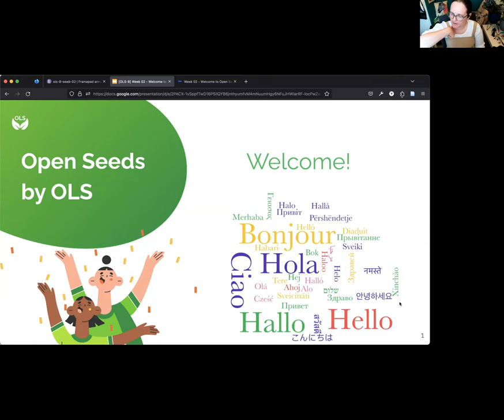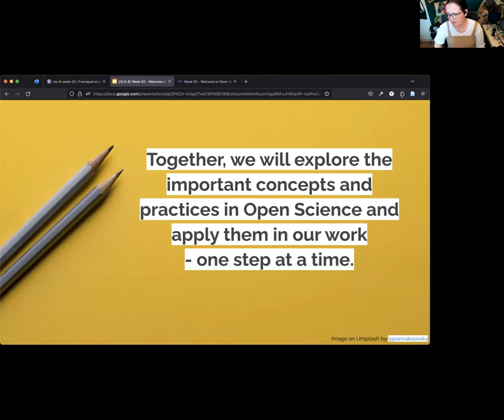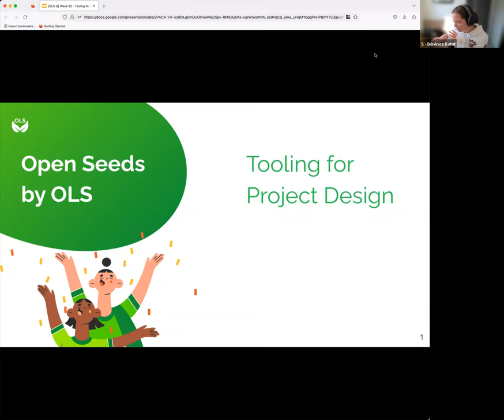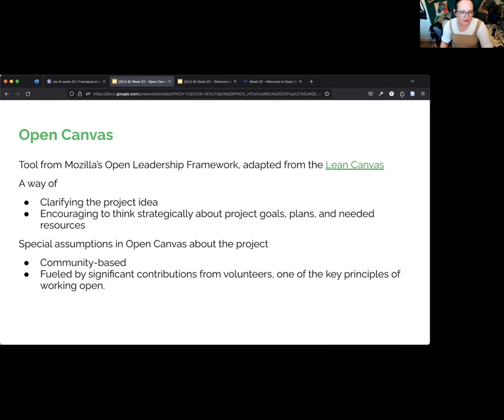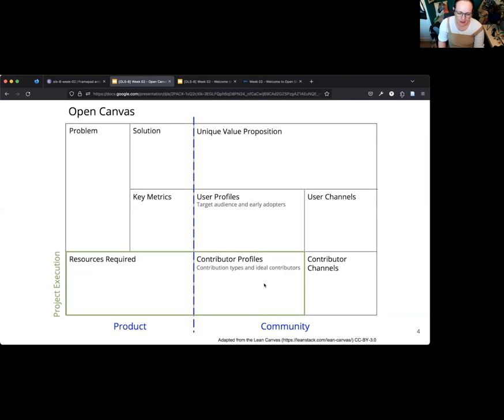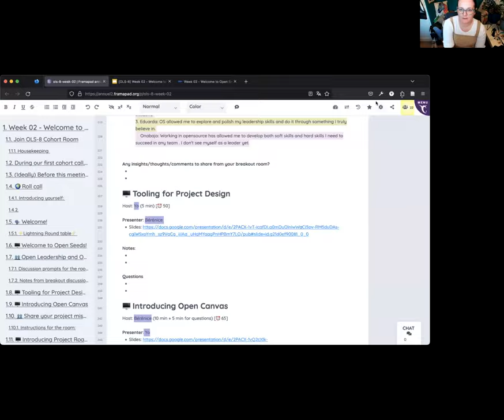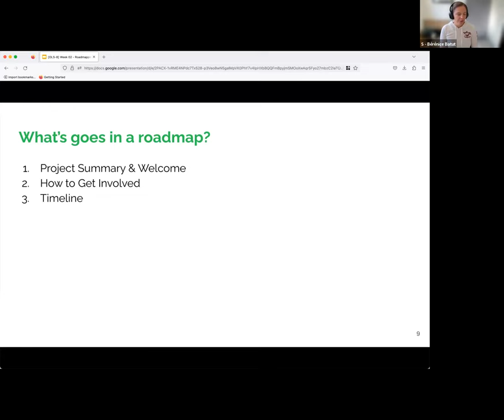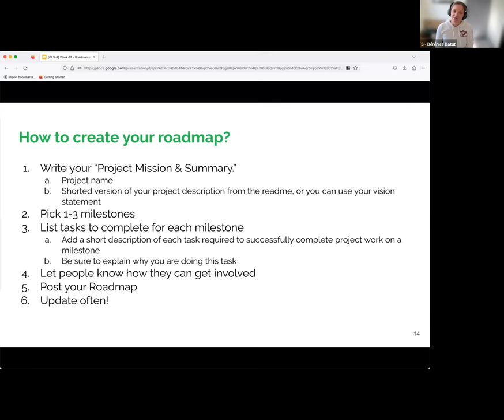OLS-8, Week 2 : Welcome to Open Seeds & Tooling for Project Design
This is the Cohort call: Welcome to Open Seeds & Tooling for Project Design call of the OLS-8 cohort of Open Life Science training.

Timestamps:
0:00 Greetings and Code of Conduct
0:02 Thanks a lot. Welcome again to the open seats OLS ace code.
4:50 Introductions, presentation of projects
17:45 What is the open seat project about?
27:50 Second part of the of the call on tools for project design.
43:33  Road mapping for open projects.